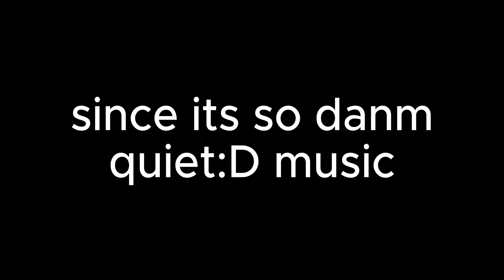monster battlegrounds showcase (IT JUST REALESED)